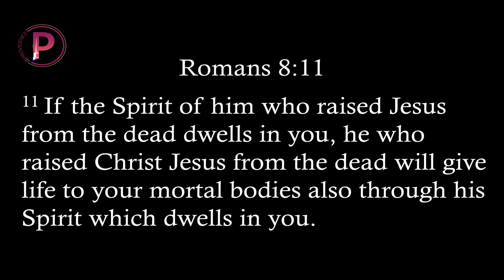06112023 The Power Is In You